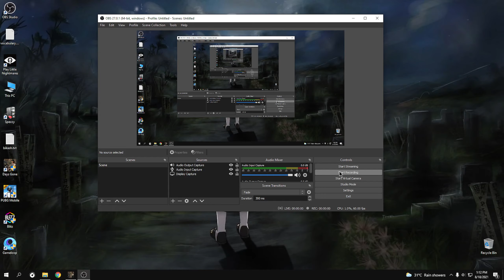I hate infected WOLF | Days Gone | [Part-16] Bangla Gameplay.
Watch on 1440p to get the best graphics.
Feel free to express your thoughts.